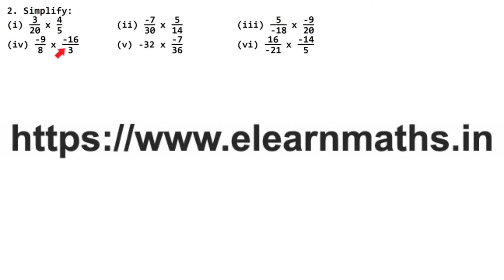Rational Numbers | Class 7 Chapter 4 Exercise 4E Question 2 - 3 | RS Aggarwal | Learn Maths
Class 7th RS Aggarwal Chapter 4 - " Rational Numbers "  all exercise step by step solutions links are given below.

NCERT Solutions

Thanks
Learn Maths